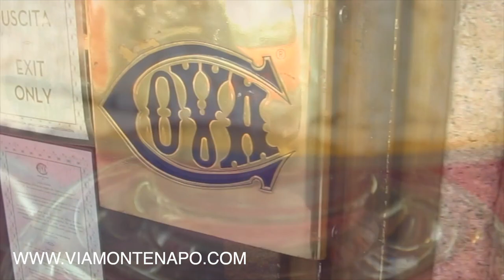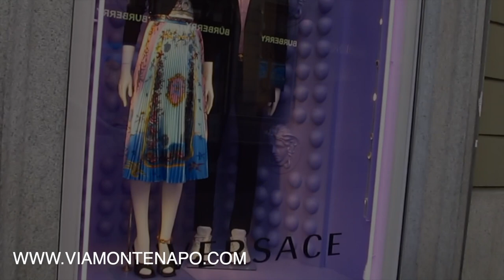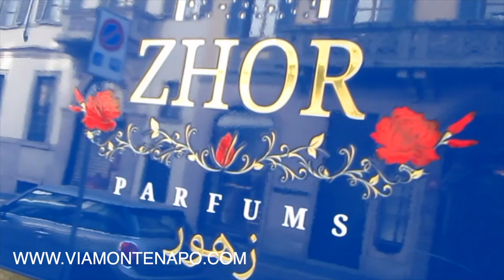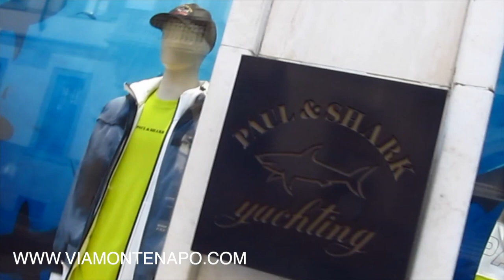Via Montenapoleone Milano | Tod's Shop | DEEP 02 2021 03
The Luxury Tour